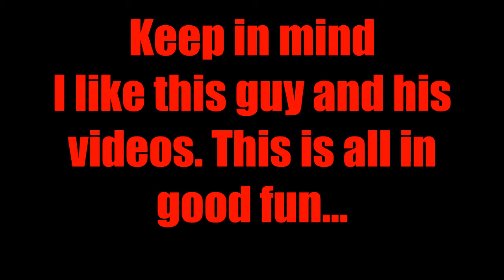YTP EpicJulesRules Likes Muffins.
All in good fun, fellas.